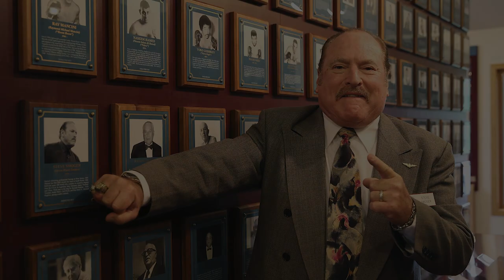Remembering Steve Smoger